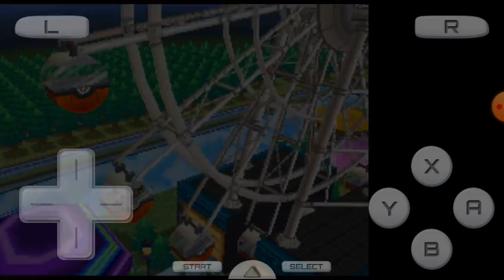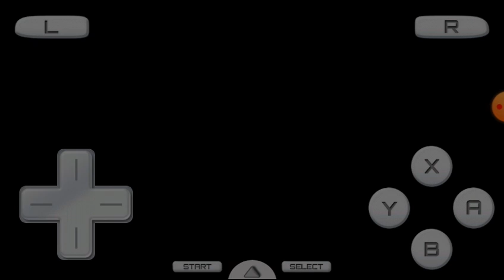Pokémon Negro2 Evolocke Episodio#17:Quien Es El Personaje Qué Me Llamo !!